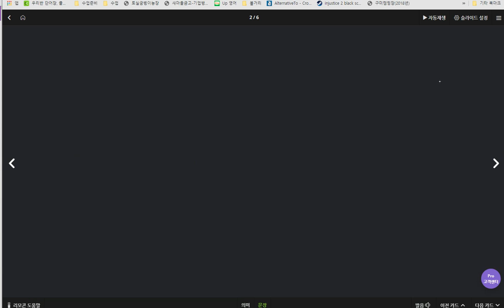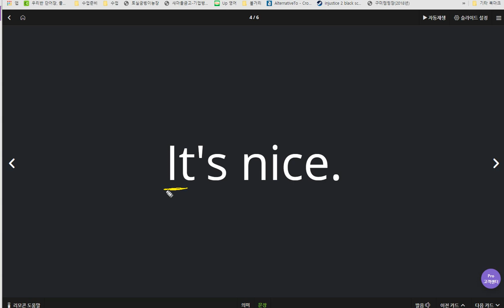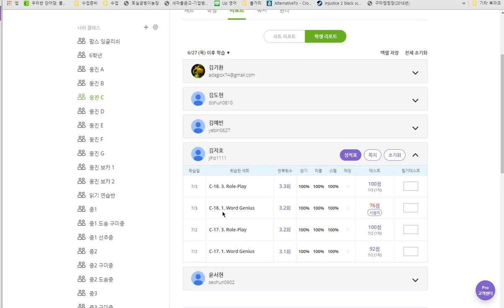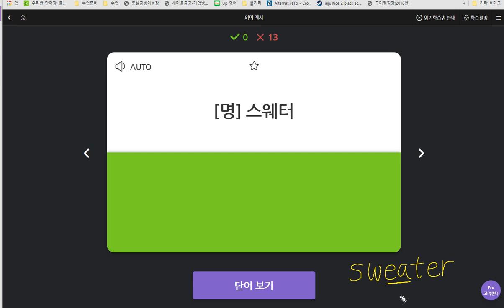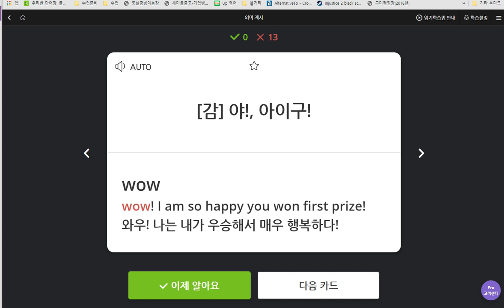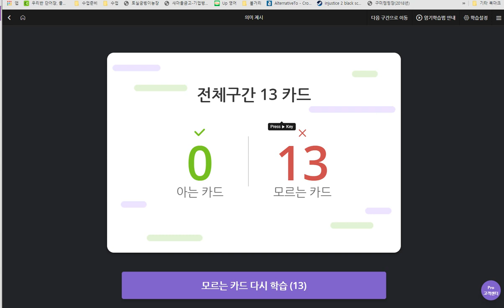김지호 2019 07 05 일대일